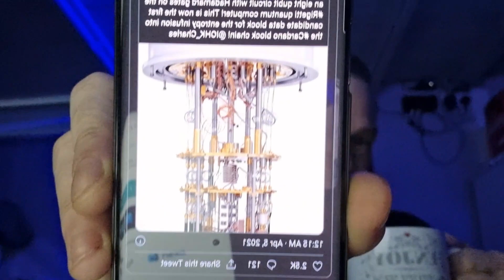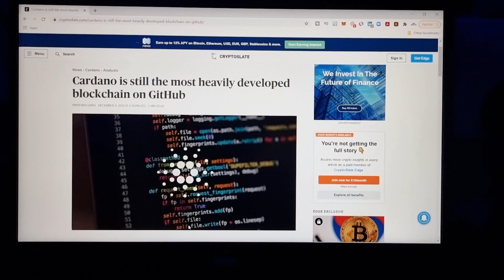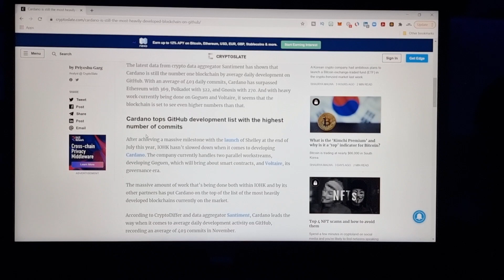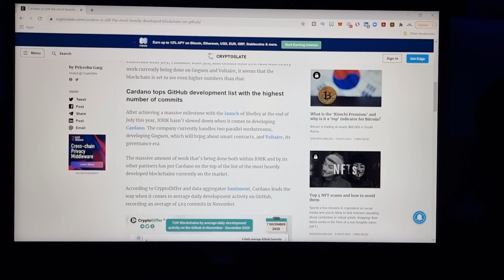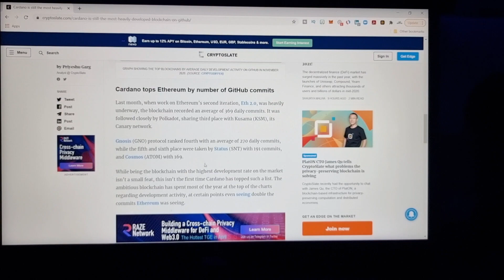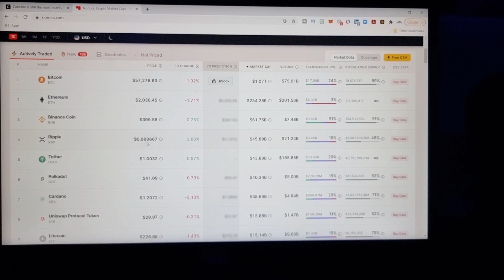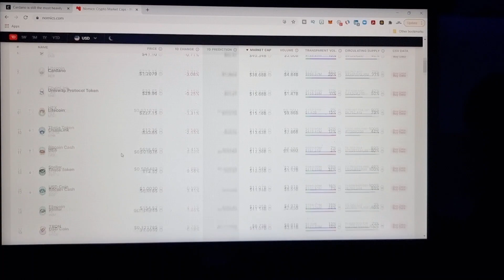Cardano Gets Its First Quantum Block ~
Cardano inventor and IOG CEO Charles Hoskinson has celebrated the production of the platform’s first “quantum block”. Created by Cardano’s stake pool called Onyx, the operator claimed to have successfully used an algorithm on the IonQ quantum computer.

The stake pool operator has set out to use this technology to give Cardano’s blockchain a source of “true entropy.” On April 4, the operator posted the following message via its Twitter account:

Success! I have sampled 32k random bits from an eight-qubit circuit with Hadamard gates on the Rigetti quantum computer! This is now the first candidate data block for the entropy infusion into the Cardano blockchain!

rM6qXHMyHspYNJzBd3y2PfvJkJfn6ox5XU

Follows us...